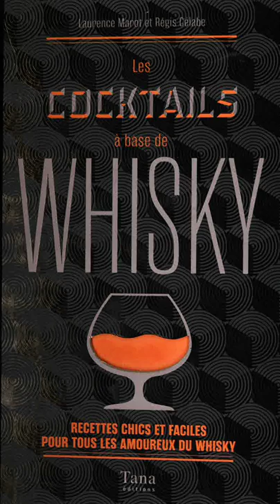Cocktail recipe - Japanese Seduction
The recipe of the cocktail Japanese Seduction by Régis Célabe available in the book "Les Cocktails à base de Whisky" by Laurence Marot - Tana editions